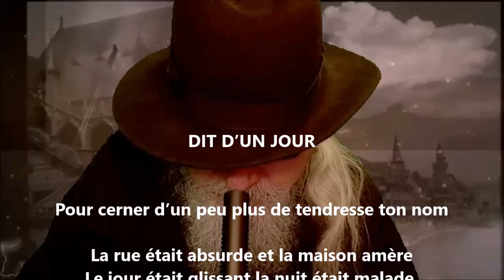Dit d’un jour - Paul Éluard lu par Yvon Jean